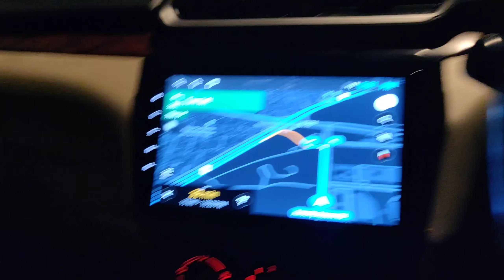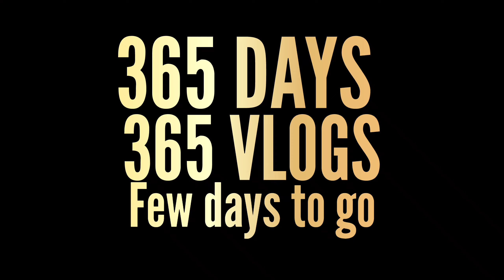361 of 365 Days Vlogs Challenge : Amazing Dance Performance!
361 of 365 Days Vlogs Challenge
Amazing Dance Performance!